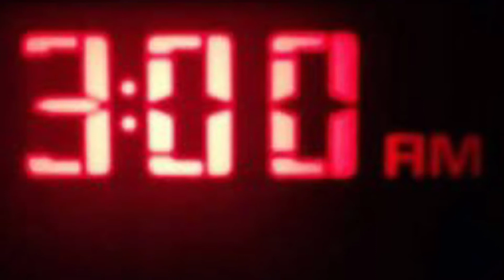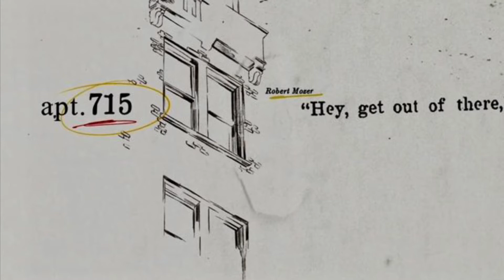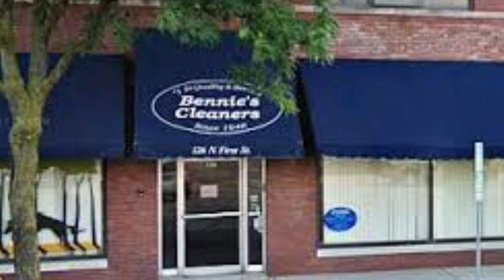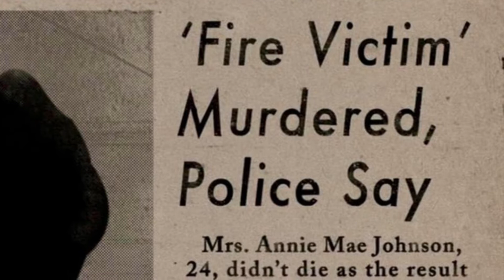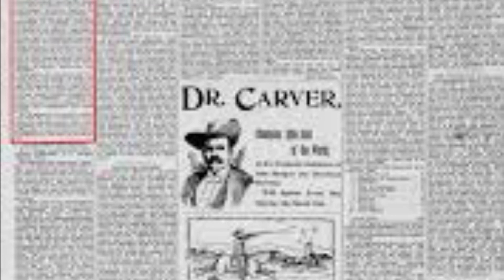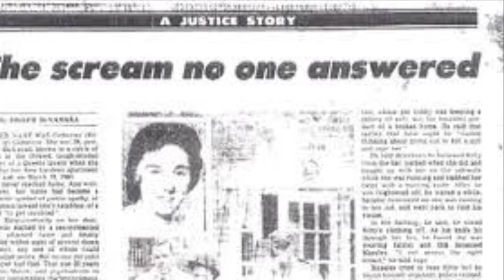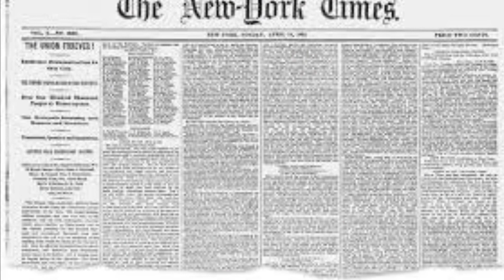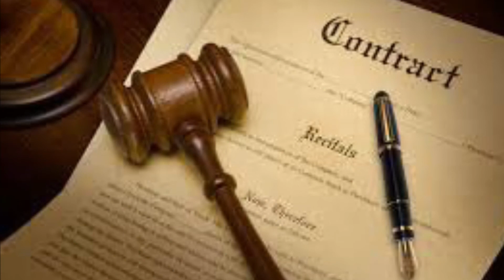Kitty Genovese - The Shocking True Story Of A New York Murder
Did 38 people watch as Kitty Genovese was attacked twice and do nothing to stop her murderer?

Kew Gardens, New York, New York